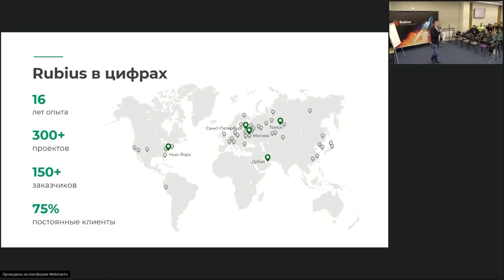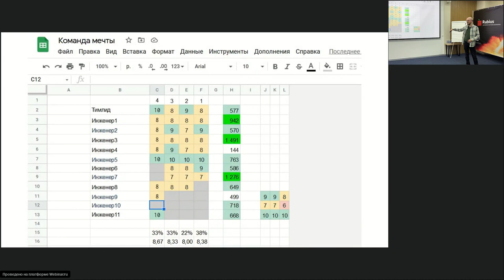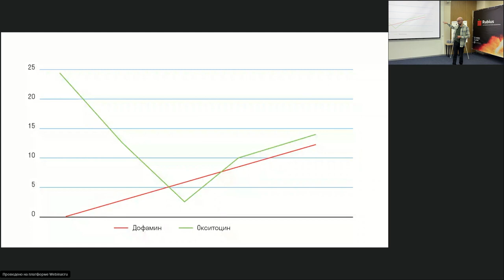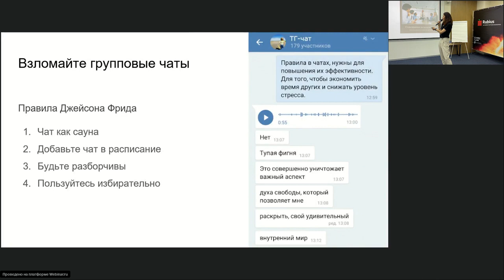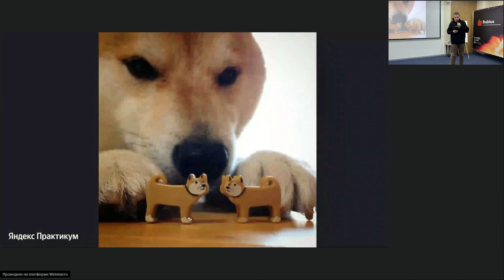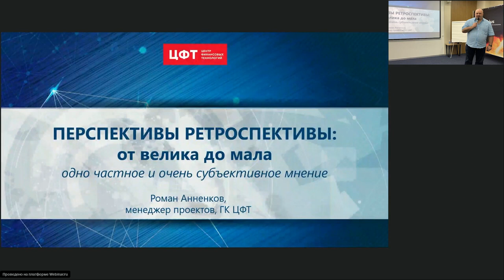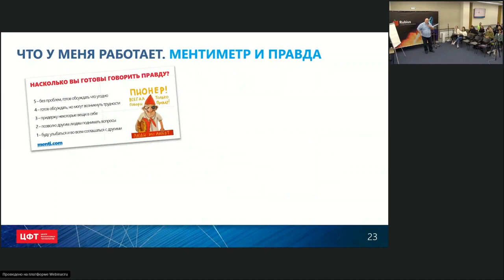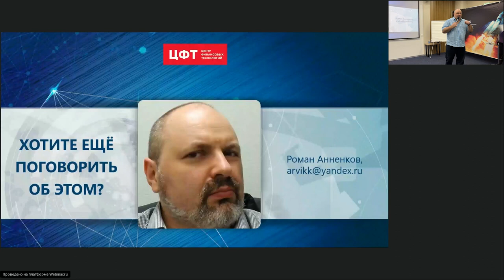Делегируй, управляй, трекай: новые техники менеджмента. Митап для project-менеджеров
00:00 Антон Кудинов, сооснователь Rubius. Приветственное слово от организаторов митапа

03:24 Константин Волков, соведущий ITBizRadio, ex Skyeng dev unit lead, доклад "Строим команду мечты через People Management"

52:06 Яна Ревушкина Product Manager, Planyway, доклад "Maker vs Manager Schedule. Проблема и решения"

1:32:01 Амир Ахмедзянов, Product Owner, Яндекс. Практикум, доклад "Как мы роль проджекта разделяли"

2:03:27 Роман Анненков, менеджер проектов по работе с персоналом, ЦФТ, доклад "Перспективы ретроспективы: от велика до мала"